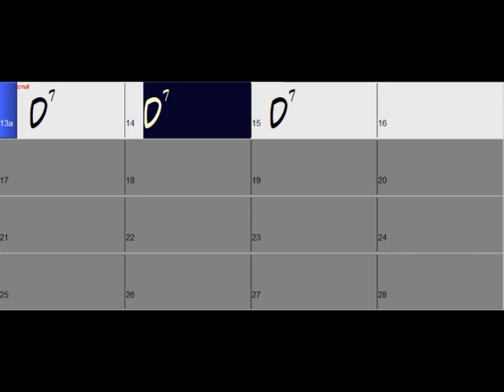Blues 01 D 180bpm (jazz sync)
Blues 01 | D | 180bpm (jazz syncopated)

(Willie Dixon)

🤘(▀̿Ĺ̯▀̿ ̿)🤘